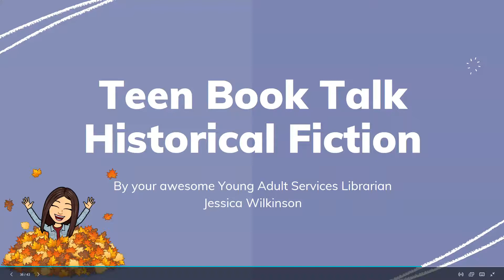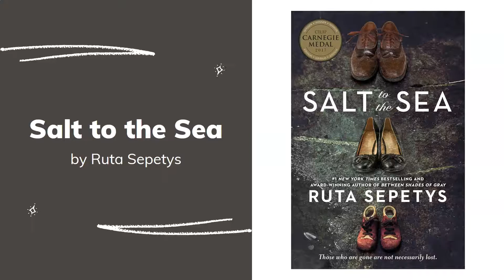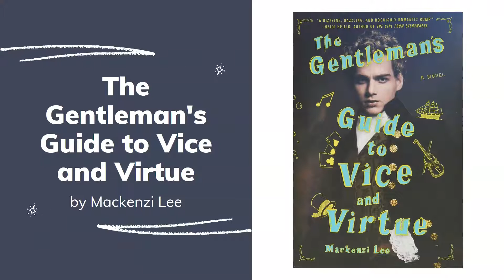Teen Book Talk 60 Historical Fiction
This week Jessica discusses some of the Historical Fiction books that can be found in the Teen Space. Be sure to come on in and check them out!